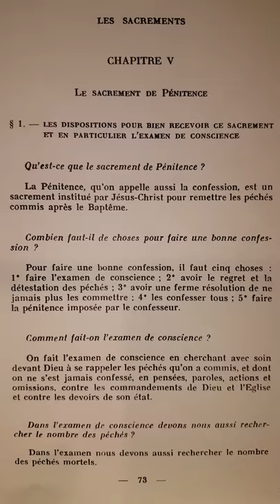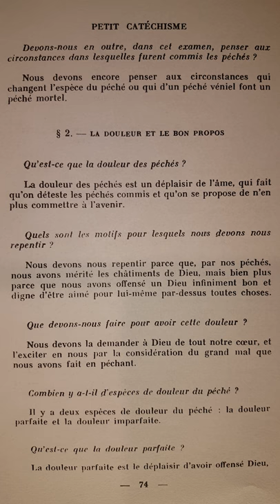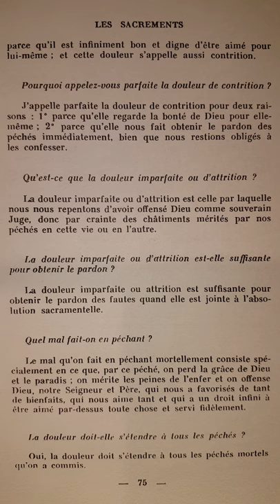Catéchisme de Saint Pie X (p.073) Le Sacrement de Pénitence